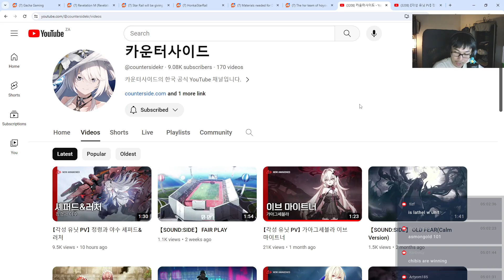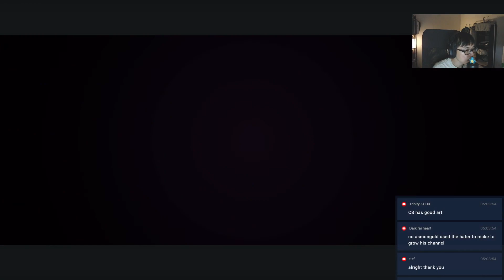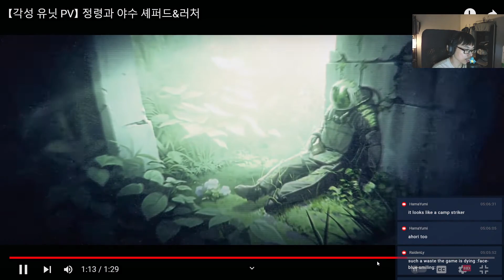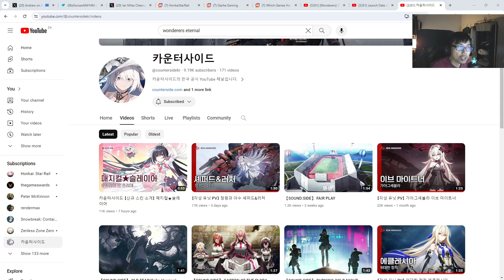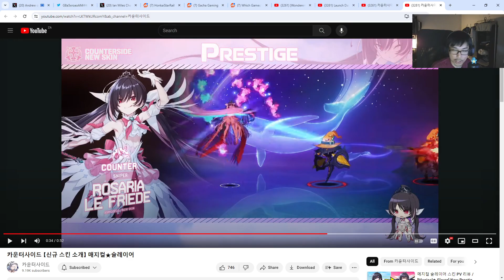COUNTERSIDE IS BACK WITH THIS NEW AWAKENED!?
New hype surrounding the new mech character!